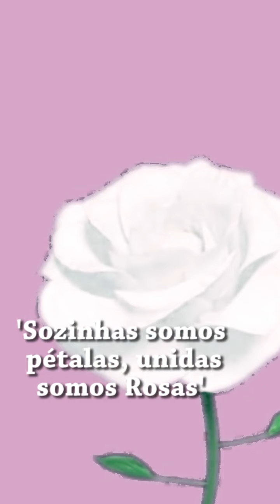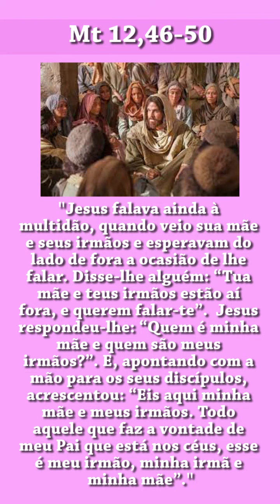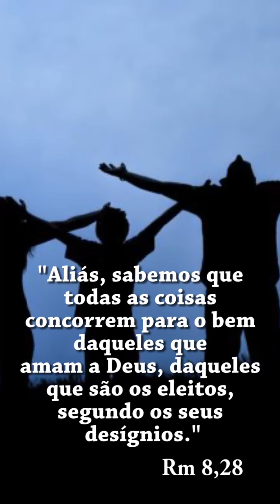Eu e você - Somos todas Marias.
A paz de Jesus e o amor de Maria! Somos todas Marias, eu e você. Se fizermos a vontade do Pai seremos como Maria, a mãe de Jesus. Nesse último vídeo sobre as mulheres da Bíblia eu venho te exortar a ser aquilo que Deus quer. Deus te abençoe e Maria te guarde.🙏🏽❤️